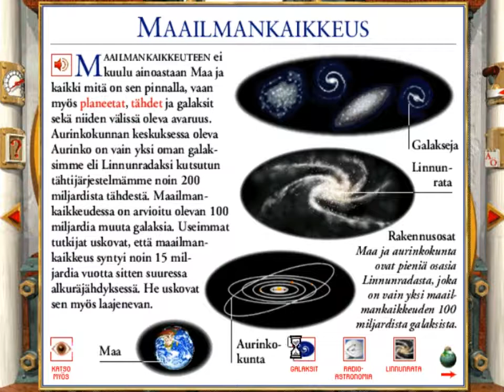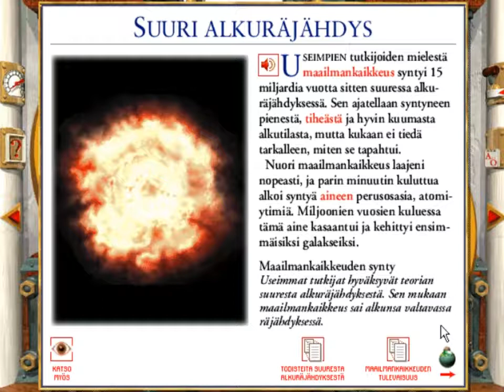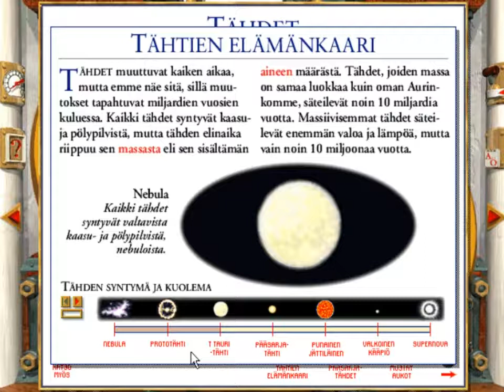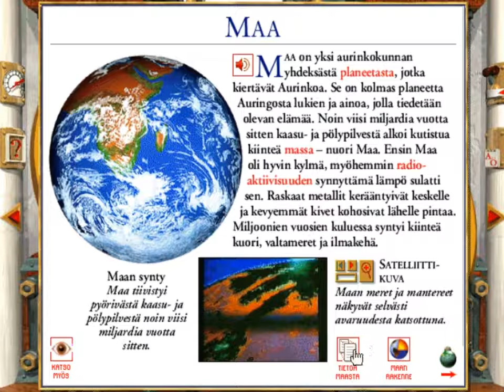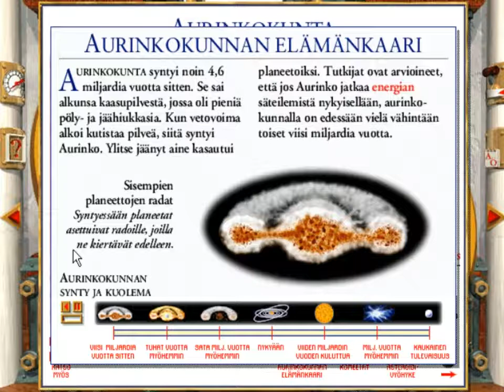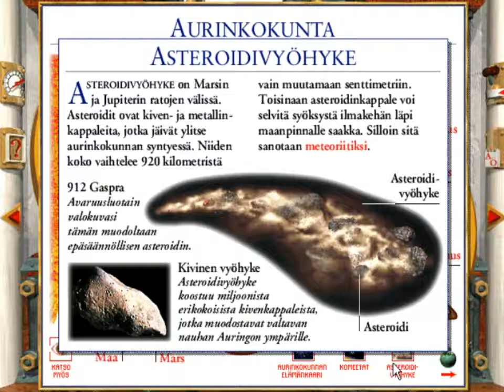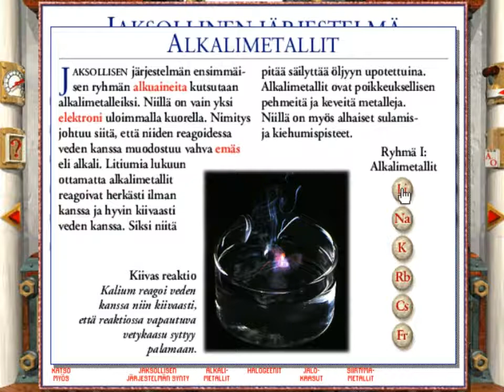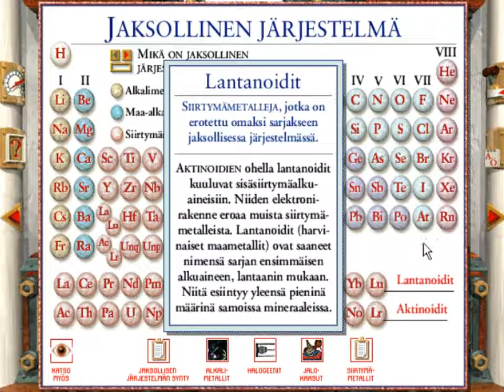CD-ROM Tietosanakirja Tiede (1995) - Osa 10